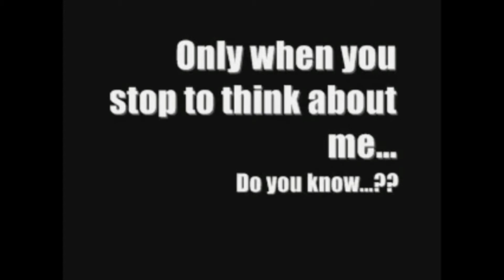Dou you know...?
Lyrics video part by: klkammiller
Song: Three Days Grace - I Hate Everything About You